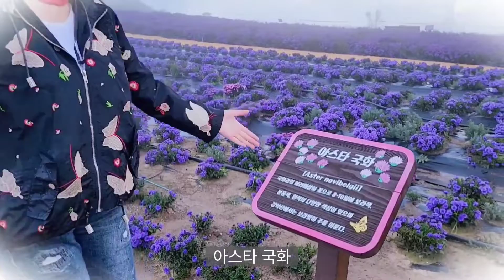가을에 꼭 가봐야할 여행지!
가을에 꼭 가봐야할 여행지로 거창 감악산 아스타 국화를 추천합니다. 거창의 명산 감악산에 신비로운 보랏빛으로 펼쳐진 아스타 국화의 장관을 꼭 보세요. 감사합니다.